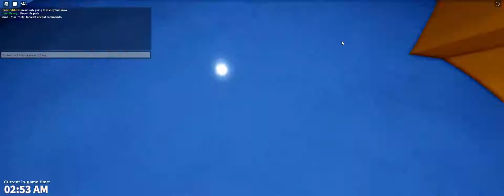Having fun in disney BUT IN ROBLOX part 1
PART 2 IS COMING OUT NOW